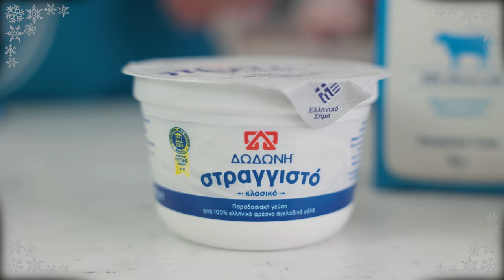Εορταστικό Χριστουγεννιάτικο γλυκό με πολύ ιδιαίτερη γεύση | foodaholics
Εορταστικό Χριστουγεννιάτικο γλυκό με πολύ ιδιαίτερη γεύση | foodaholics. Μία ακόμη παραλλαγή της κλασσικής πάστας του πρέσβη. Ίσως να είναι και η πιο γευστική μας εκτέλεση. Φυσικά αυτό θα μας το πείτε εσείς! :)

Συστατικά:

 200 γρ γκοφρέτες
 100 γρ πτι μπερ
 100 γρ βούτυρο ΔΩΔΩΝΗ αγελάδος
 200 ml κρέμα γάλακτος
 400 γρ γιαούρτι ΔΩΔΩΝΗ Στραγγιστό κλασικό
 300 γρ πραλίνα φουντουκιού
 200 γρ σοκολάτα
 100 ml φρέσκο γάλα ΔΩΔΩΝΗ
 50 γρ φουντούκια